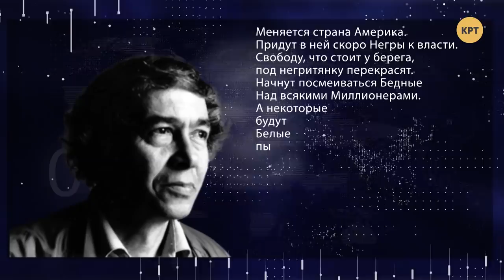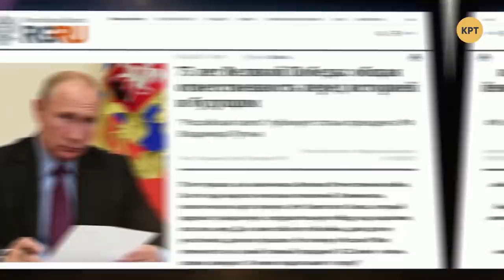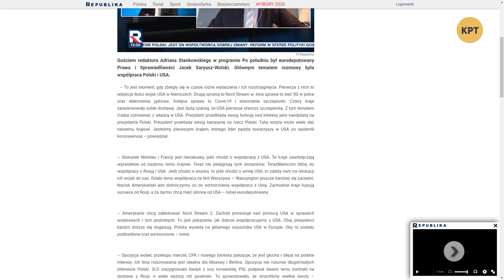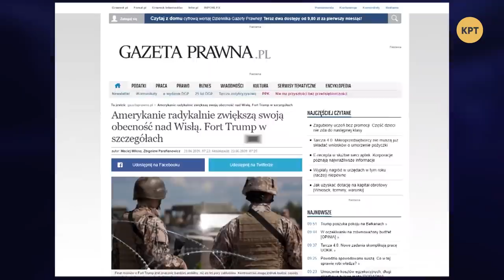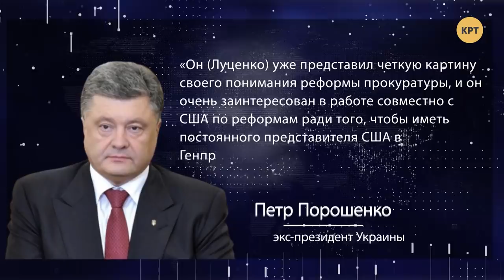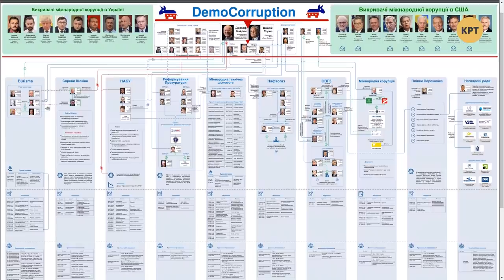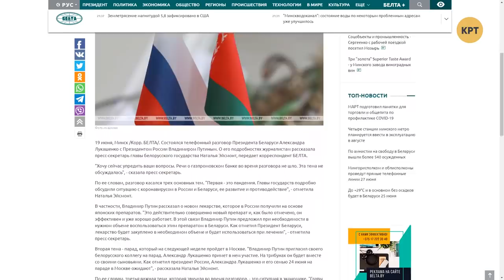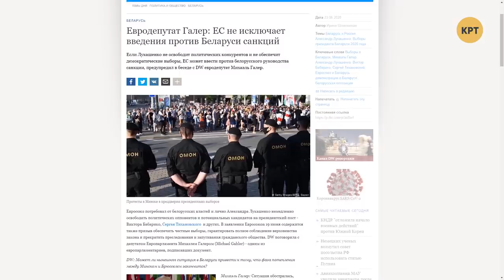Порошенко, Иисус и черная статуя Свободы – МЕЖДУНАРОДНАЯ ПАНОРАМА с Дмитрием Джангировым #22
Новая неделя принесла новые инфоповоды от движения BLM, один из активистов которого назвал Иисуса "инструментом превосходства белых" и предложил снести его статуи, обвинив попутно христианство в "белом угнетении". Кроме этого США продолжают политику противостояния России на европейском плацдарме, подкармливая своих союзников и сателлитов, в частности, Польшу. В Украине же гремят новые "плёнки Деркача" с признаниями Порошенко в любви к Джону Байдену. Об этом и многом другом в "Международной панораме" с Дмитрием Джангировым.

Гости программы:
- Илья Куса, эксперт-международник
- Святослав Денисенко, директор института «Новая Украина»
- Кость Бондаренко, политический эксперт